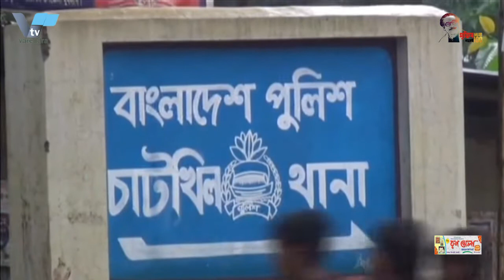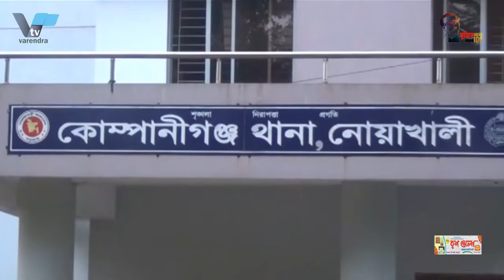মেজর সিনহা হত্যাকাণ্ডে ওসি প্রদীপ পুলিশ তদন্তকেন্দ্রের সাবেক ইনচার্জ লিয়াকত আলী মৃত্যুদণ্ড